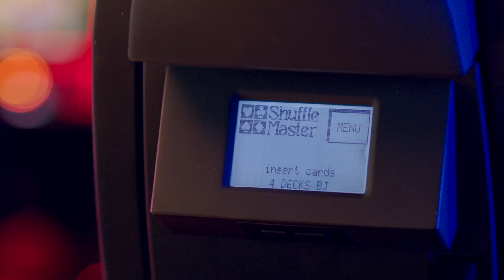Casino equipment: shuffle machine one2six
ONE2SIX™ card shuffler for poker and blackjack. Combines user-friendliness and state-of-the-art technology to create a premium casino shuffler handling from one-to-six decks of playing cards.